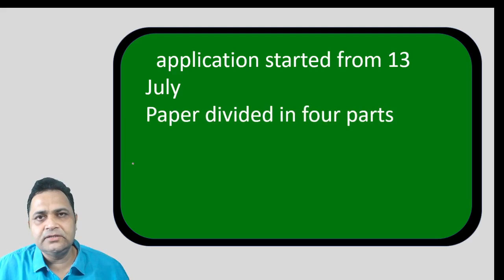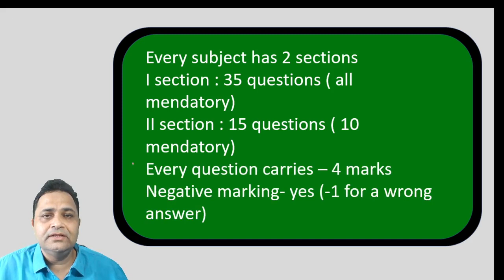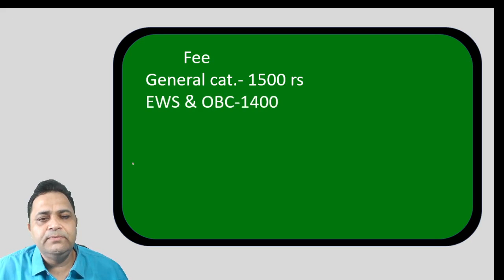NEET ( UG ) exam 2021 | all details abt exam | to be held on 12 sep | nucleon Kota for JEE & NEET